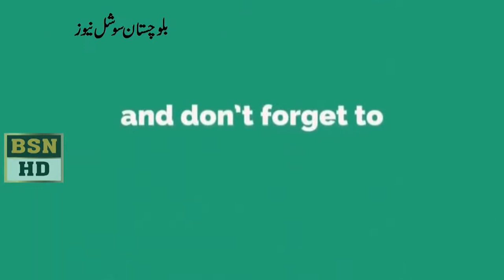Pakistan Paramadical Staff Press Conference